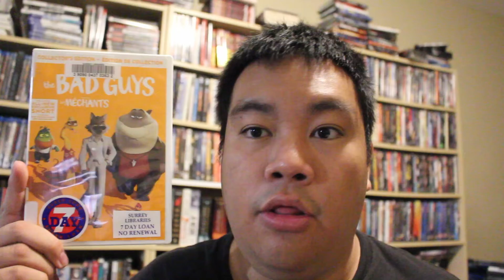MovieFiendz Review: The Bad Guys (2022)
The Bad Guys are a crew of five criminals, known for crazy heists and a bad rep. But when their latest heist goes tits up, their leader wagers they can be rehabilitated by a magnanimous host in order to get a temporary reprieve so they can plan another heist.